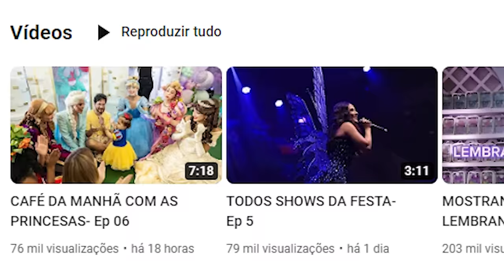ANALISANDO AS 3 FESTAS+TRETA DE LUA TUBE, A FILHA DE VIIH TUBE E ELIEZER *maior festa do brasil?*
que privilégio não só assistir como também viver na mesma época em que a dinastia tube demonstra todo seu poder perante o cenário nacional de eventos de blogueiras...poderia ser uma grande festa infantil tipo da virginia? MAS FORAM 3! poderia ser tipo a farofa da gkay? MAS FOI FESTA INFANTIL! poderiam ter alugado e usado coisa pronta? FIZERAM MUITA COISA DO ZERO! poderiam ter passado sem treta? MAS TEVE TRETA ENVOLVENDO CRIANÇA, JATINHO, LEO DIAS E STORIES RESPOSTA DO ELIEZER!!! poderia não ter o pai mostrando o story marcando a rol4? MAS ELE FEZ QUESTÃO, TUDO PELO MARKETCHEN!!!

resumindo: a festa tá do jeito que nós cristais gostamos de analisar!!!